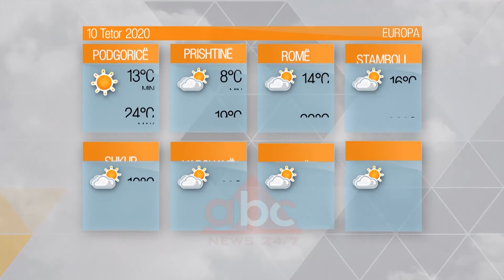Parashikimi i motit, 10 Tetor 2020 | ABC News Albania